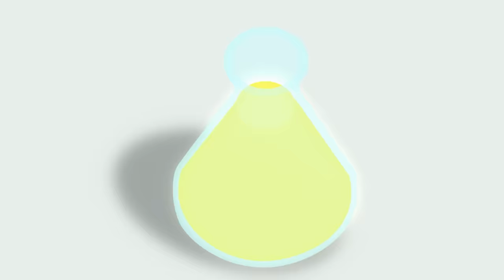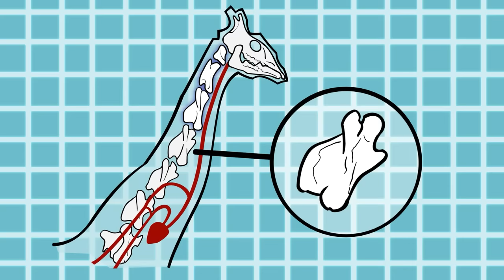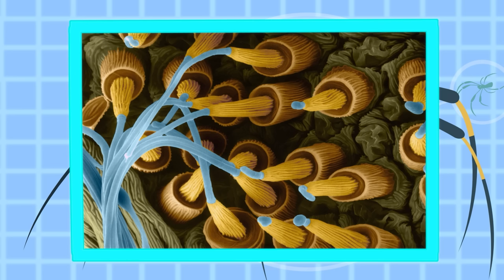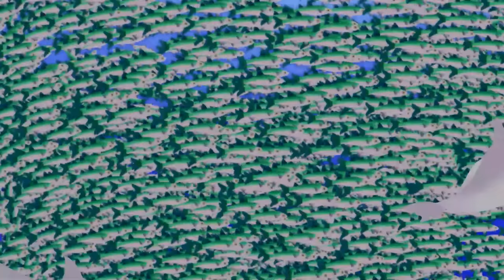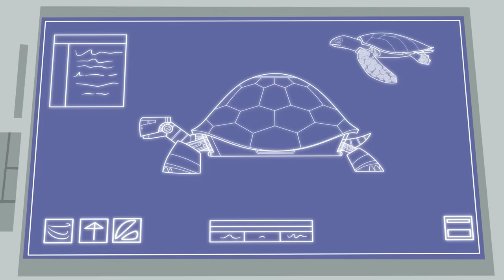Amazing Adaptations Part 1-10 | How Animals Survive in the Wild | Wild Kratts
Have you ever wondered how some animals survive in the wild? Here's a compilation of some of the coolest ways that animals have adapted in the wild!

 The Kratt Brothers leap into animated action in Wild Kratts, a half-hour adventure comedy from the creators of the hit show Kratts’ Creatures and Zoboomafoo. In each episode, Chris and Martin Kratt travel to a different corner of the world to meet amazing new animals.

 Join the Wild Kratts for a laugh-out-loud adventure, as Martin and Chris activate their creature power suits to rescue their animal friends!